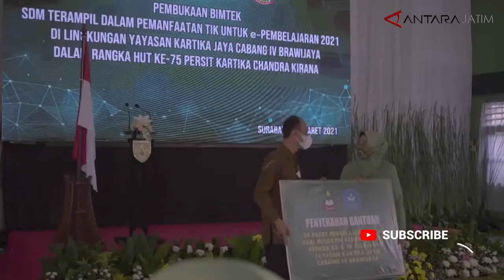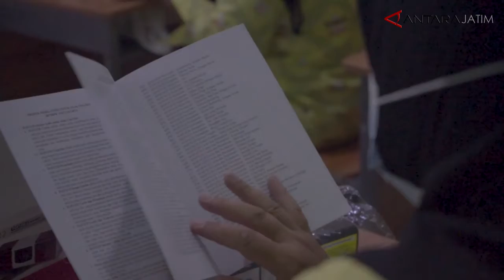Kodam V Brawijaya tingkatkan SDM terampil teknologi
Surabaya (ANTARA) - omando Daerah Militer (Kodam) V Brawijaya menggelar Bimbingan Teknis (Bimtek) untuk meningkatkan sumber daya manusia (SDM) yang terampil dalam memanfaatkan teknologi informasi dan komunikasi (TIK).  Kegiatan yang digagas oleh Ketua Yayasan Kartika Jaya Cabang IV Brawijaya, dengan menggandeng Kementerian Pendidikan dan Kebudayaan ini dalam rangkaian peringatan Hari Ulang Tahun ke- 75 Persit/ Kartika Chandra Kirana.